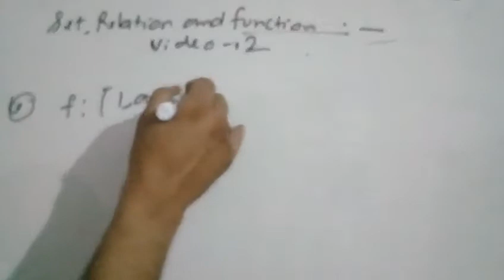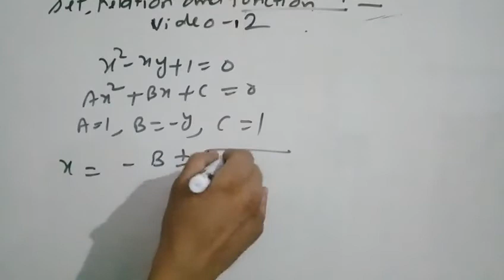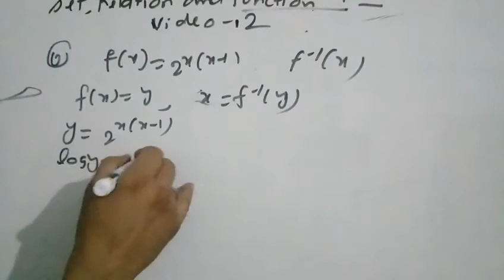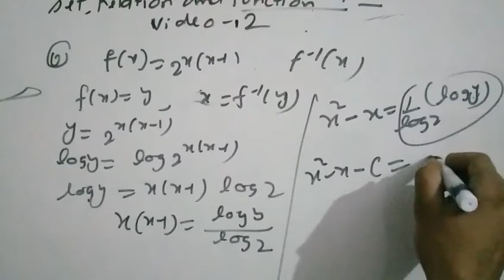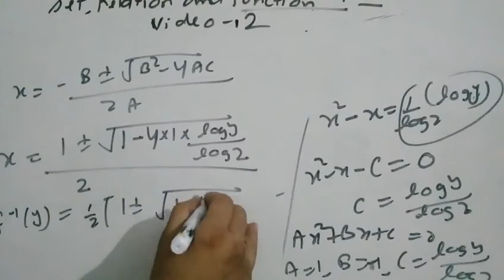Set,relation and function for tgt/pgt maths video 12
About this video queztion on function